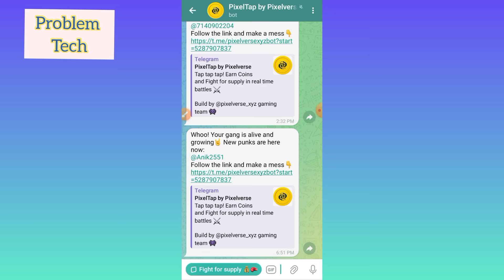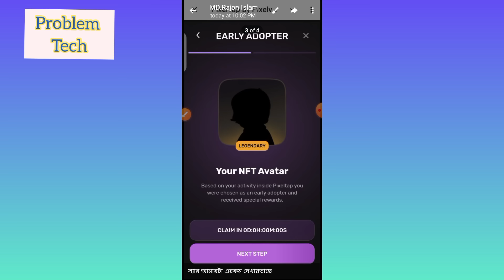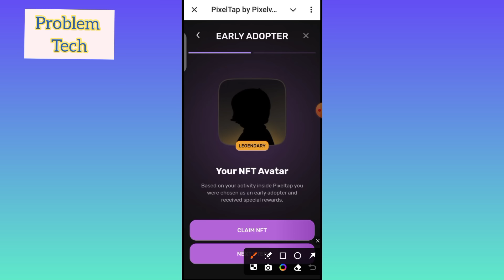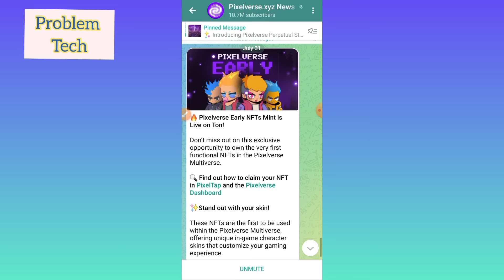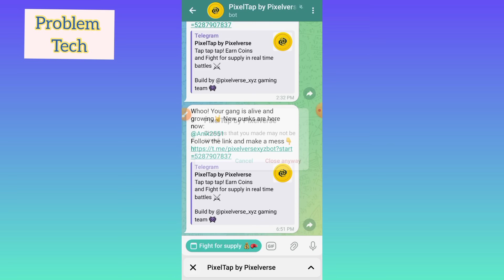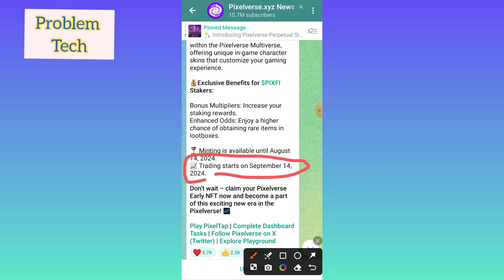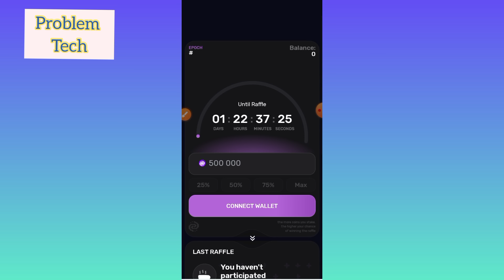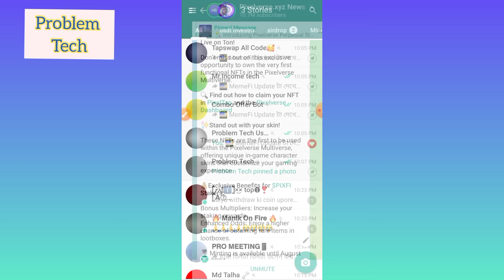Pixelverse NFT Claim ON💥কিভাবে NFT Claim করে টাকা হাতে নিবেন💥How to Minting Your NFT💥কবে NFT Sellহবে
যোগাযোগ করুন##